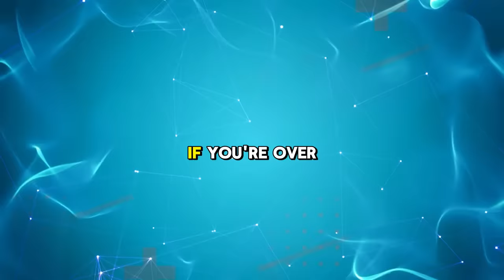100 Facts About the Penis For Over 50! 🍆👴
Discover everything you need to know about the penis, specifically tailored for those over 50, in our latest video! From anatomy and function to common concerns and sexual health tips, we're covering it all. Whether you're looking to understand changes that come with age or simply curious about men's health, this comprehensive guide has you covered.

Your support motivates us to continue creating valuable content like this. Let's explore the fascinating world of men's health together! 🍆👴
100 Facts About the Penis For Over 50! 🍆👴